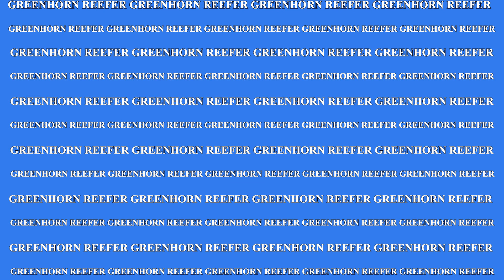300l California Reef Tank | DIY Nowy Większy Sump | Czy to zadziała?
Postanowiłem zbudować nowy większy sump do mojego 300L Reef Tank. W tym filmie pokaże Wam jak będzie wyglądać ten nowy sump.
W komentarzach pod filmem dajcie znać co Wy myślicie o takim rozwiązaniu.
Jeśli film Wam się podobał, zostawcie łapkę w górę.